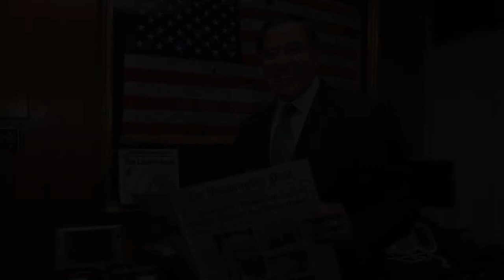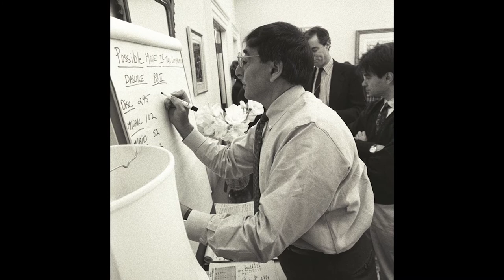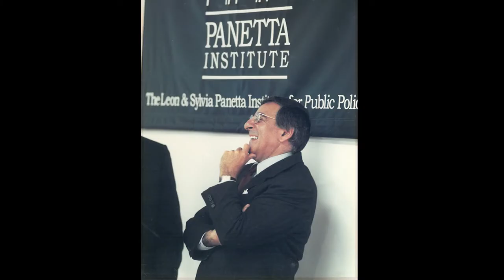Leon Panetta Receives Institute 2015 Scholar-Statesman Award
The Washington Institute awarded former Secretary of Defense and CIA Director Leon Panetta with its 2015 Scholar-Statesman Award at the Lafer Symposium, an event held annually to honor the Institute's late president and chairman, Fred Lafer. Sec. Panetta was unable to attend the December 2015 Scholar-Statesman Award gala. This tribute video recounts Sec. Panetta’s 50-year career in public service and includes interviews with Sen. John McCain and former congresswoman Jane Harman, the director of the Woodrow Wilson Center.